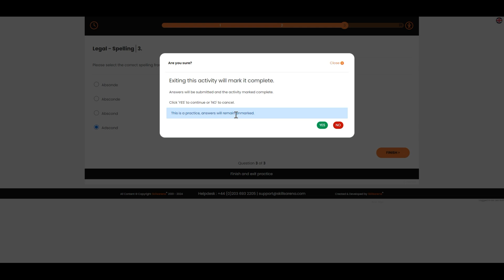Show Me - Legal - Spelling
Skillsarena - online skills testing - Legal spelling skills test demo